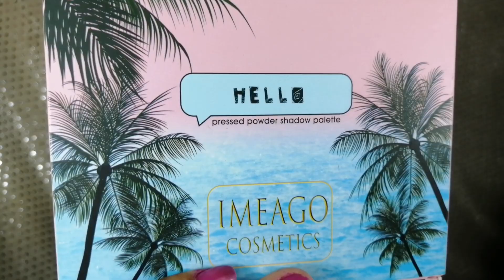Mini UNBOXING📦 + MAKEUP💄| Wenndy Alanis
Hola mis Bellecitas Preciosas🌟

Estoy super mega emocionada porque la Pagina de "MAKEUUPCIEN" me acaba de mandar su primer cajita de maquillaje💄📦🌟
En este video les mostré todo lo que trae adentro💖
Haciendo un maquillaje con los productos, que por cierto la próxima semana estaré haciendo un video probando la mascarilla y los colagenos❤️
Gracias a makeuupcien por mandarme sus productos y por confiar en mi🥰

LOS AMO MUCHÍSIMO MIS BELLECITAS💖